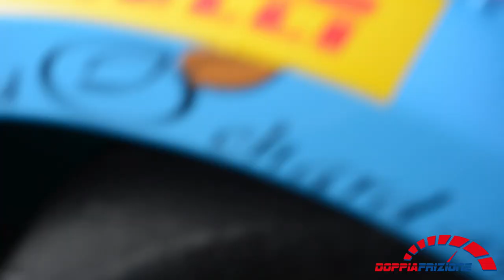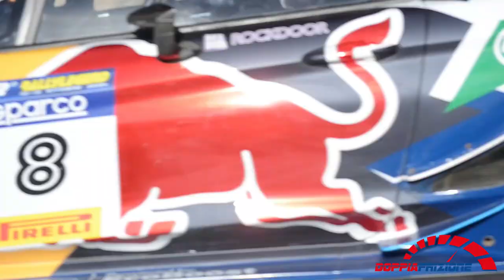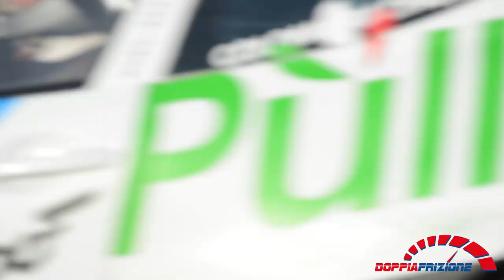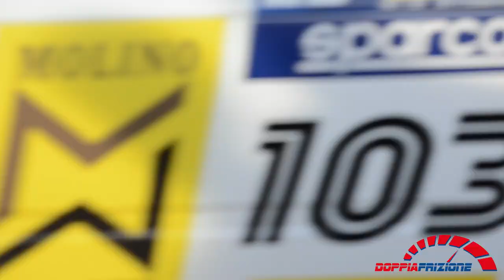22° RallyLegend 2024 - PS5 La Casa 1